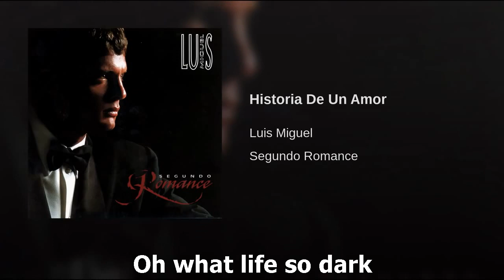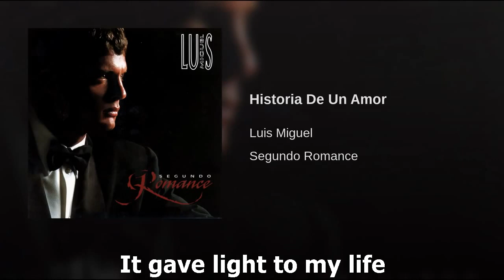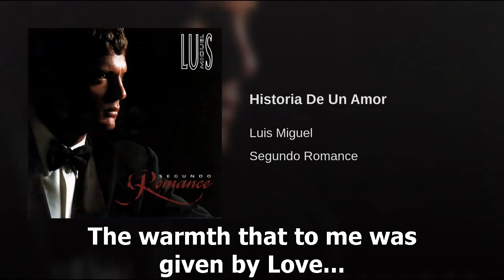Luis Miguel - Historia De un Amor english subtitles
For learning Spanish here is my most recommended program, Marcus Santamaria has an incredible method

Feliz dia y mucho amor a ti y a tu familia!